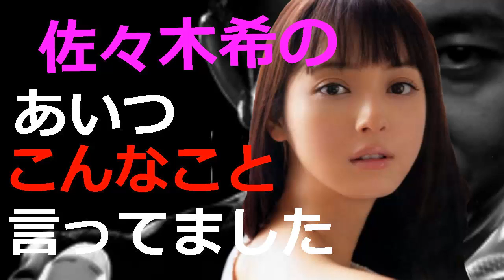小嶋陽菜の『あいつこんなこと言ってました』【有吉弘行毒舌まとめ】